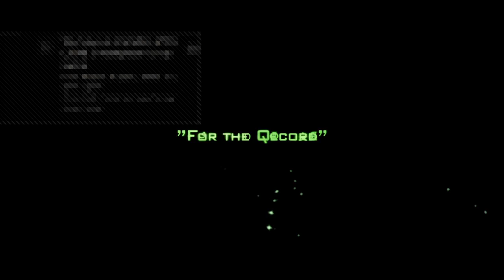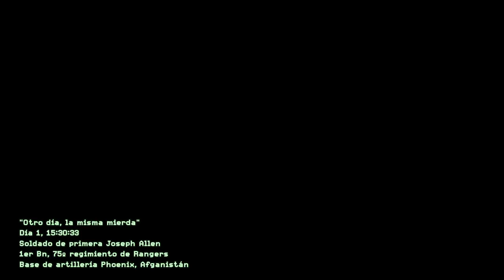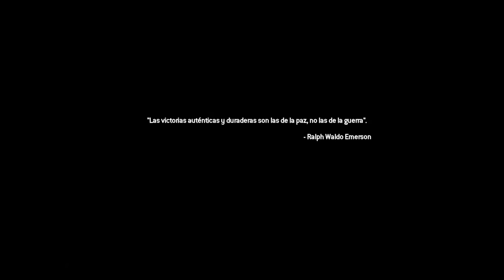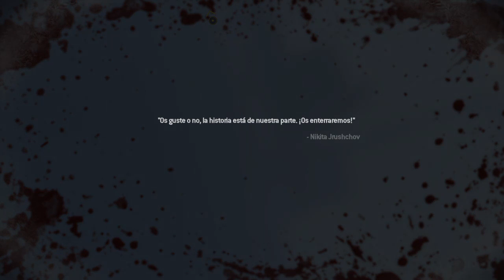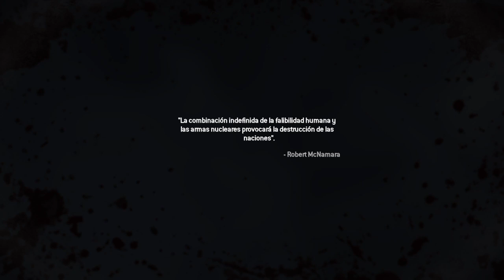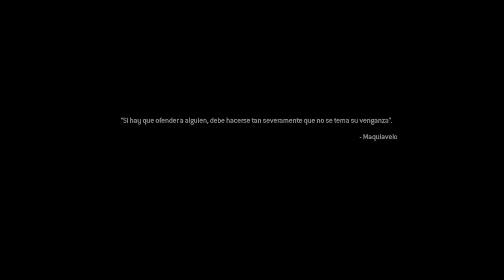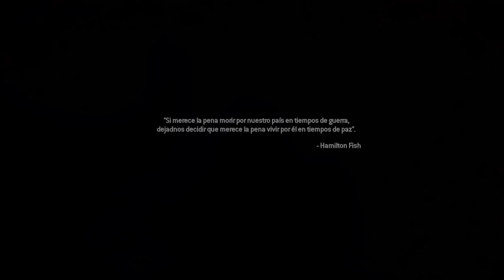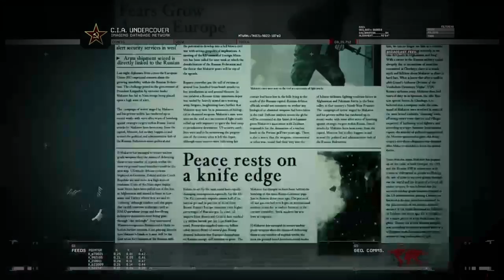Call Of Duty Modern Warfare 2 11 años despues ...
rainbow six siege montagne,
rainbow six siege best player,
rainbow six siege beta,
rainbow six siege bugs,
rainbow six siege blackbeard,
rainbow six siege best kills,